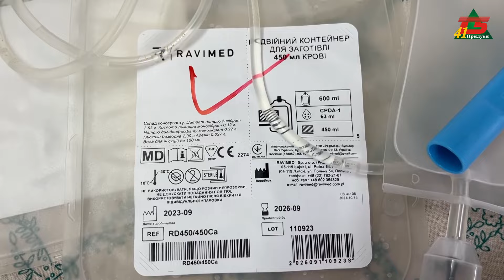Укрнафтівці здали більше 10-ти літрів крові за 1,5 години